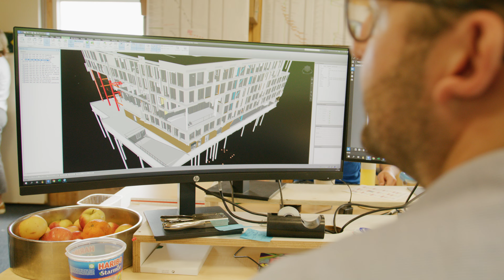Eindbaas werkvoorbereiding gezocht - Dit is Roel!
In ons werkgebied Noord-, Oost- en Midden-Nederland zoeken wij werkvoorbereiders voor onze woningbouw-, utiliteitsbouw- én renovatieprojecten. Heb jij ervaring in het vak? Mooi! Het belangrijkste is daarbij dat je van aanpakken weet en dat ons bedrijf, de projecten en de cultuur je aanspreken. De rest kan je leren!